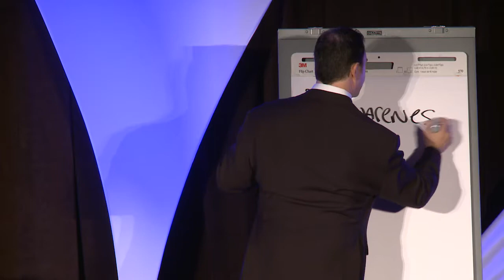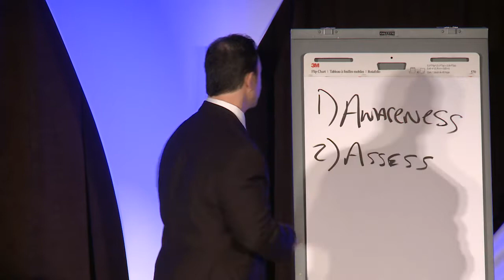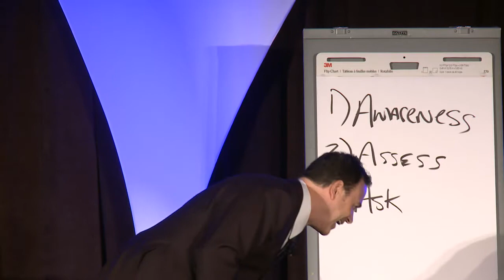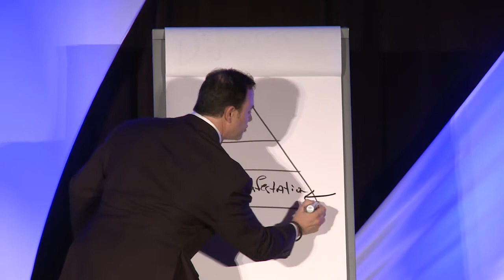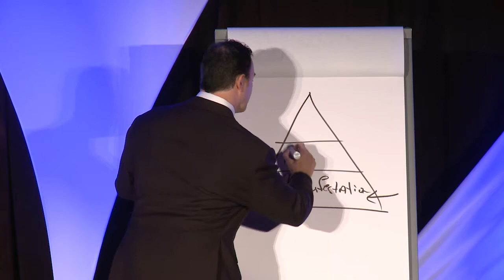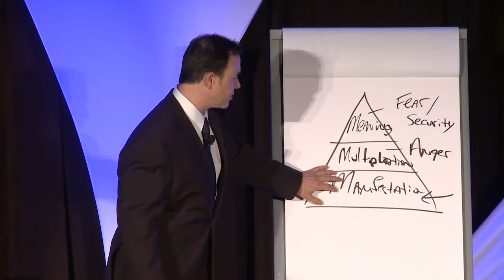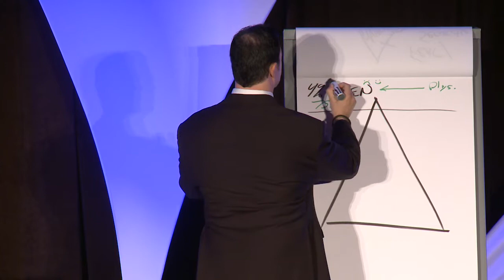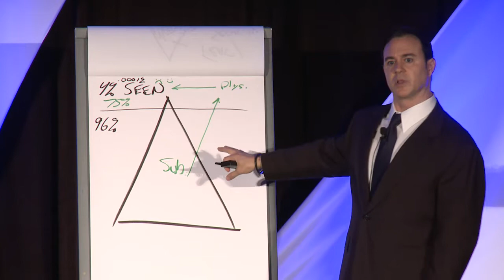Matt Mannino Denver 2013